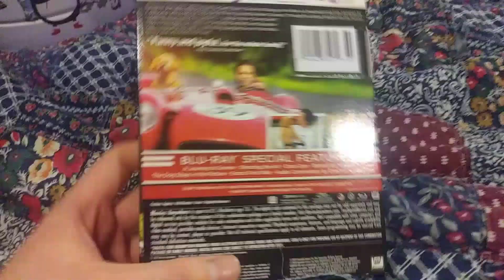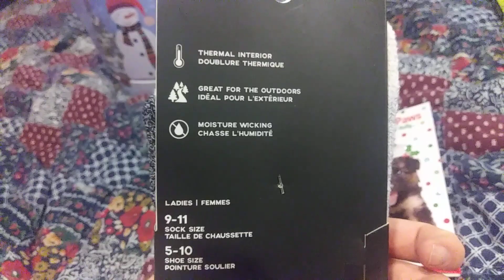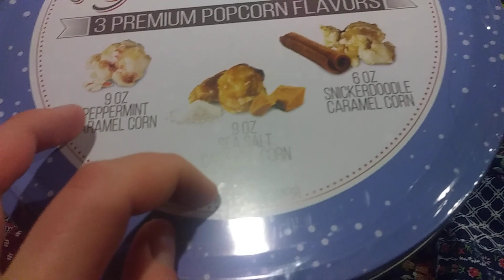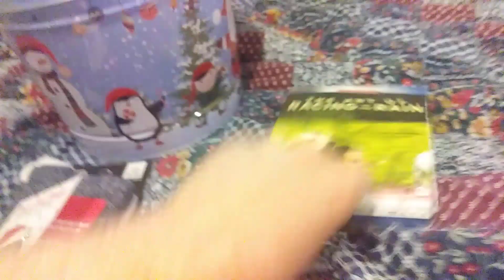My Belated Christmas Gifts for December 29, 2019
NOTE: This is gonna be my Last Movie Update for 2019 the Decade until the New Melliumen.